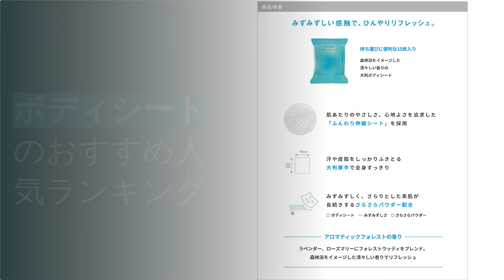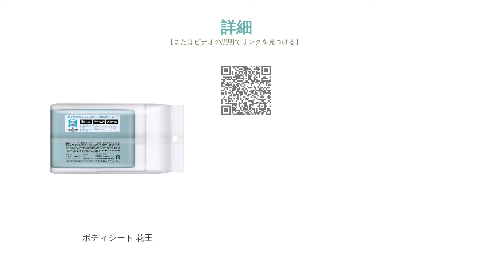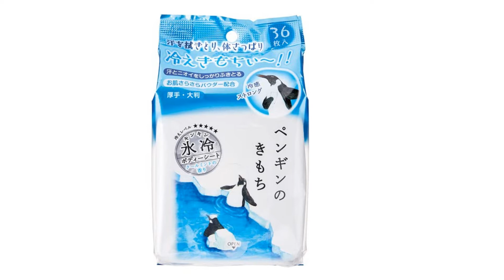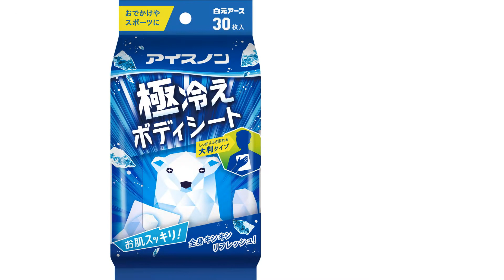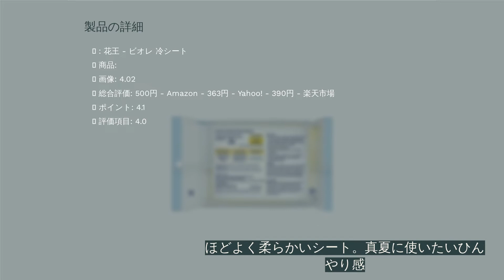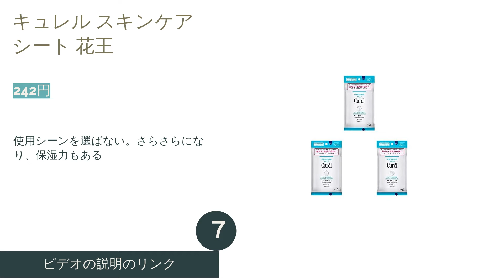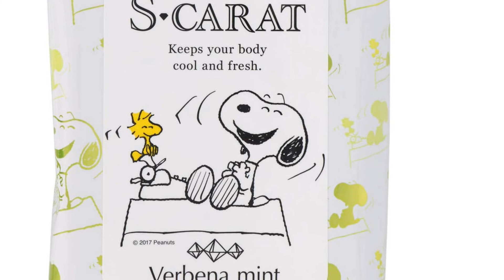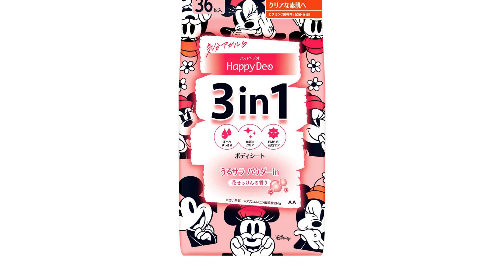🌵ボディシートのおすすめ人気ランキング10選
00:00 はじめに
01:07 #1 - ボディシート 花王 【305円】
02:05 #2 - キモチ 氷冷ボディーシート ペンギンのきもち グローバルプロダクトプランニング 【613円】
03:06 #3 - アイスノン 極冷えボディシート 白元アース 【330円】
04:12 #4 - アロマボディシート アインファーマシーズ 【825円】
05:06 #5 - ビオレ 冷シート 花王 【363円】
05:57 #6 - 全身すっきりシート 花王 【231円】
06:45 #7 - キュレル スキンケアシート 花王 【242円】
07:32 #8 - フェイス＆ボディシート 資生堂 【400円】
08:21 #9 - 薬用デオドラント パウダーシート (ピュアシャボン) コーセー 【337円】
09:09 #10 - ハッピーデオ ボディシート マンダム 【330円】
09:54 エンディング

べたつく汗を拭き取りたいときに便利な「ボディシート」。体だけでなく顔にも使えるものや無香料・香り付き、メンズ用・レディース用など、さまざまなタイプの商品が販売されています。また、ビオレ・ギャツビー・シーブリーズ・デオコ・アユーラなど幅広いブランドのラインナップで、どれを選ぶか迷ってしまいますよね。
今回はAmazon・楽天市場・Yahoo!ショッピングなどで売れ筋上位のボディシート20商品を比較して、最もおすすめのボディシートを決定します。
比較検証は以下の5点について行いました。
さらさら感
清涼感
肌触り
強度
香りのよさ
果たしてどの商品がLemongrassが選ぶ最強のベストバイ商品なのでしょうか？ボディシートの選び方のポイントもご説明しますので、ぜひ購入の際の参考にしてみてください。